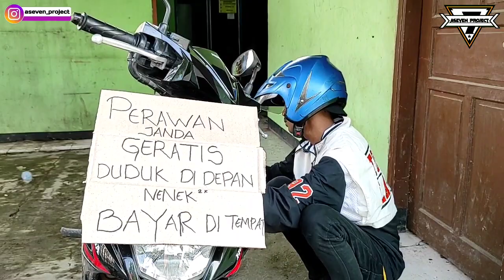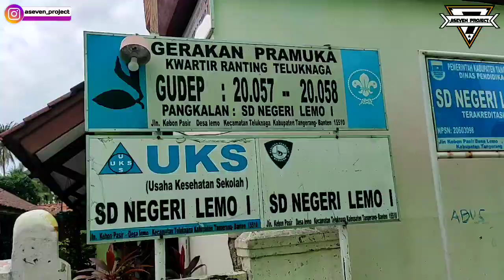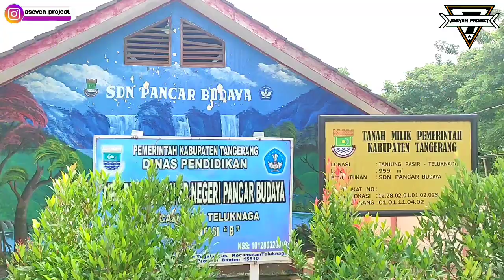Film Komedi Pendek || A7Project - "PENGEN SEKOLAH"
Cerita Komedi pendek yang insyaallah bisa menghibur abang empo encang encing semua:D Dan mudah mudahan bisa di ambil pelajaran nya dari sebuah video ini, walau cuma sedikit pelajaran nya yang bisa di ambil😁🙏

Selalu ambil positif nya dan buang negatif nya🙏